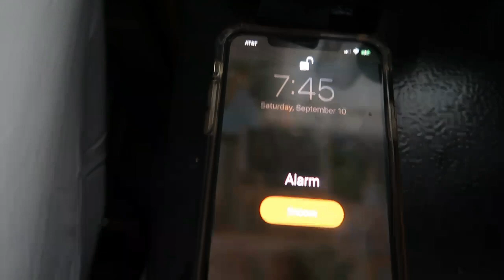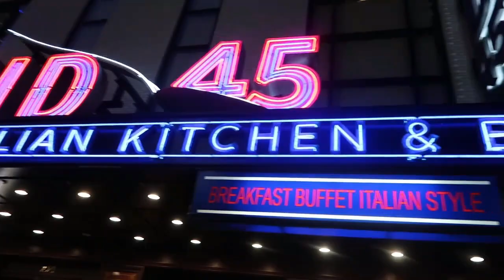VLOG 15: I WALKED IN NYFW?!? Day in my life vlog | NYC College student | My first ever NYFW!!